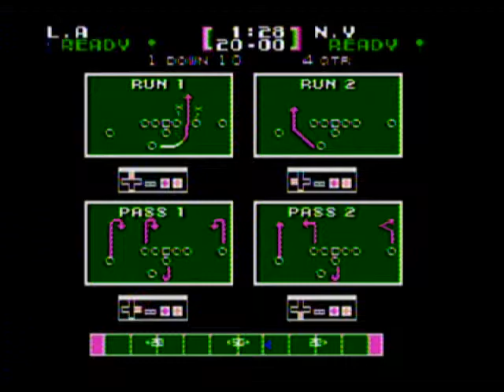Tecmo Bowl - Quarter 3 - GWtF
With a 20-0 halftime lead can LA keep it's lead over New York? Only because someone has been cheating...or have they? I don't remember a rule about watching someones hands while growing up. That was a strategy!